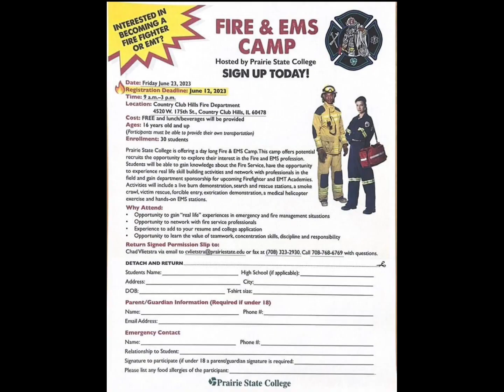Fire and EMS CAMP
Serving the community is what we do

I want to be an emt